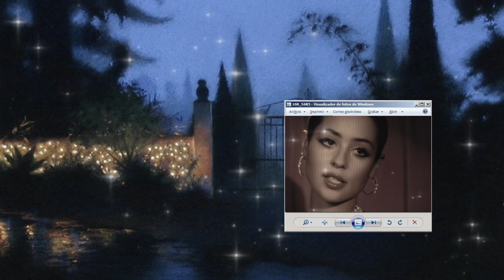𝐬𝐡𝐞 𝐥𝐢𝐬𝐭𝐞𝐧𝐬 𝐭𝐨 𝐣𝐚𝐳𝐳 ೃ⁀➷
⋘ 𝑙𝑜𝑎𝑑𝑖𝑛𝑔𝑑𝑎𝑡𝑎...⋙

☾ ⋆*･ﾟ:⋆*･ﾟ

0:00 ───| 1:11

𝐁𝐞𝐧𝐞𝐟𝐢𝐭𝐬 ˗ˏˋ꒰ 🍒 ꒱
you’re classy
you’re captivating
remind people of the roaring 20s
remind people of jazz music
have a femme fatale aesthetic
have an old money aesthetic
have smoky hypnotizing eyes
have good pronunciation
your voice is hypnotizing and divine
have a special way with words
you’re poetic
the type of girl that has poems written about her
you enjoy jazz music
you enjoy literature
know all the best cafes and jazz bars
you’re the epitome of red lipstick
have a smooth raspy voice
your laugh is divine
have a classic timeless beauty
have a 1920s type of beauty
results are permanent
only get desired results
+mini booster

Stay hydrated lovelies

111
     222
           333